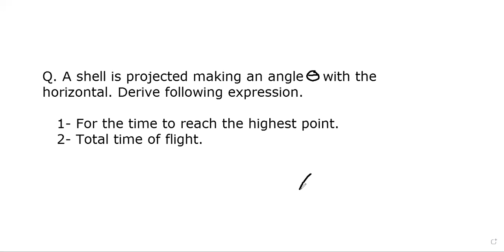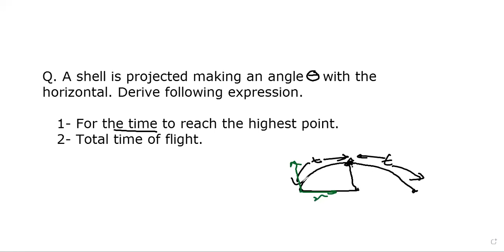Projectile Motion | Part 3 | Flight time | Class 11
Chapter 4 Motion in Two Dimension